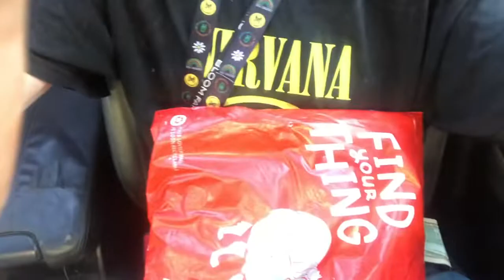HOW TO STEAL VIDEO CONTENT FOR YOUTUBE GONZO JOURNALISM 101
Description under investigation
by YouTube (tm) 2021